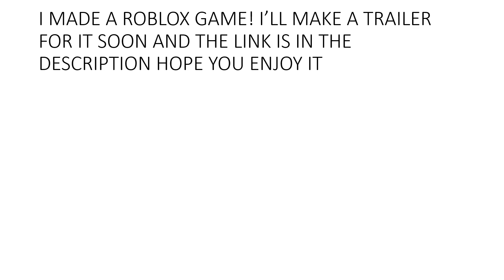I'm Back After 1 Month